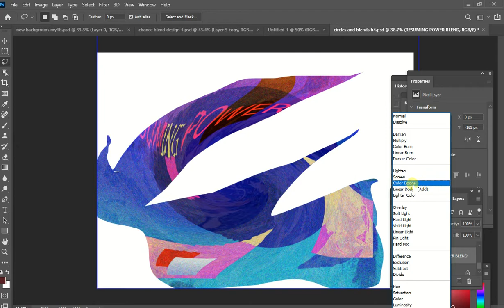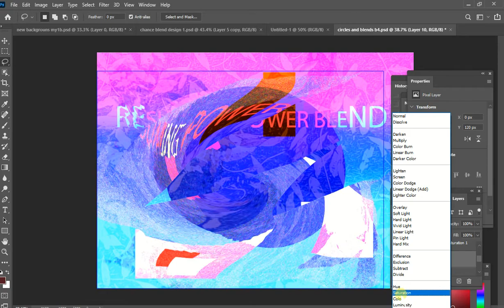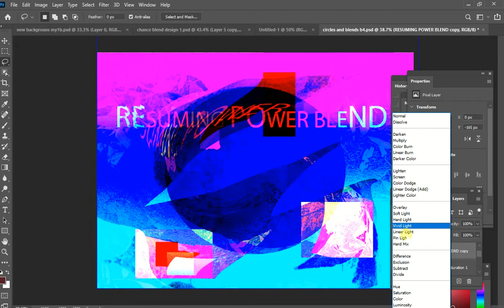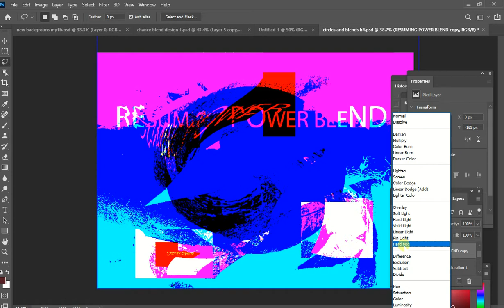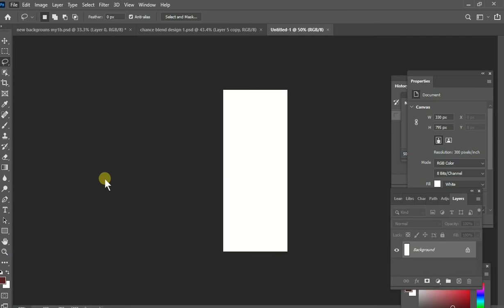PHOTOSHOP LONGER MAKING OF GRAPHIC working view. PART TWO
You can folow workflow of this, folow cursor of mouse on screen for menus etc,
I use few layers of simple shapes, then some overlay layers, with pattern and gradient, between some of other layers, then I am changing bland modes again and so got many variations with this, plus later in part 2 I add some filter effects on selected with freehand areas of flettend all layers together, and some more blend changin variations. Consider this also like kind of animaTED SLIDEshow of grafics with varations, some absolutly different color and feel.